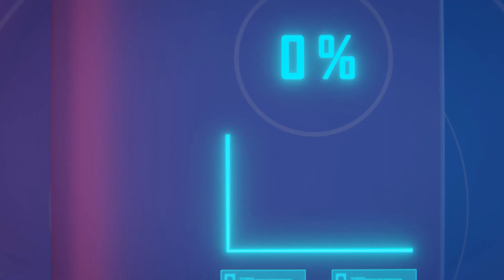FAITES RÉDIGER VOS CVS ET LETTRES DE MOTIVATION PAR SSR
Une raison banale pour laquelle vous pouvez passer à côté de votre entretien d’embauche.

🙏🏽 Please please relisez les documents que je rédige pour vous.
✅ Cliquez le lien suivant pour profiter de l’expertise de SSR dans la rédaction et l’optimisation de vos CV et lettres de motivation

SSR – The Place To Be 🚀